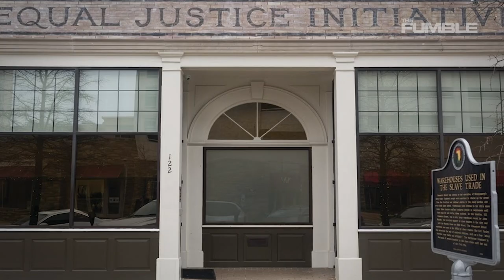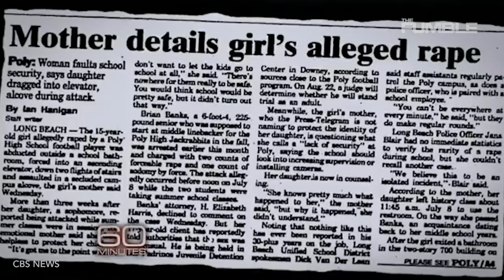Brian Banks: All-American Football Star Who's Life Was Shattered After Being Wrongfully Convicted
For those of you who may not know, The Fumble Squad is working to raise money for The Equal Justice Initiative, an incredible non profit organization that provides legal representation to prisoners who may have been wrongly convicted of crimes, poor prisoners without effective representation, and others who may have been denied a fair Trial. we will be amplifying our voices here at The Fumble to share with you some of the very many stories of wrongly convicted athletes, activists and people alike in an effort to shed some light on something that's happening in our country everyday.